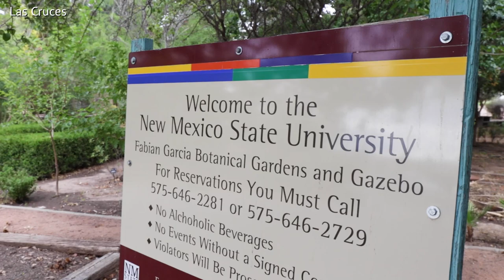The Chile Pepper Institute @ New Mexico State University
Nowhere is chile (yes, spelled with an "e") more tied to culture and cuisine than in New Mexico.
And nowhere can take more credit for it, or has more knowledge about it, than New Mexico State University, home to The Chile Pepper Institute.
A visit will garner you a walk through the gardens and a chance to learn about how this iconic New Mexican crop came to be.